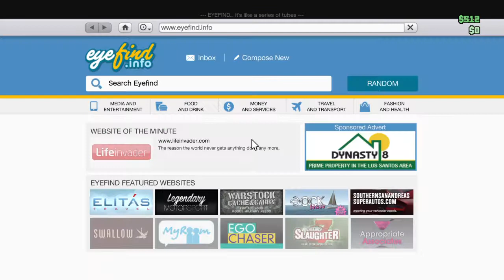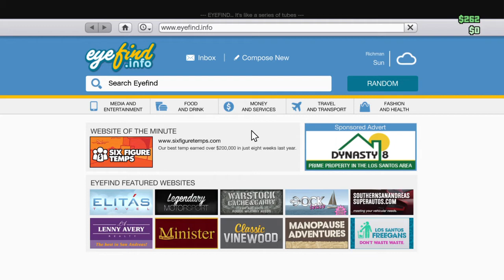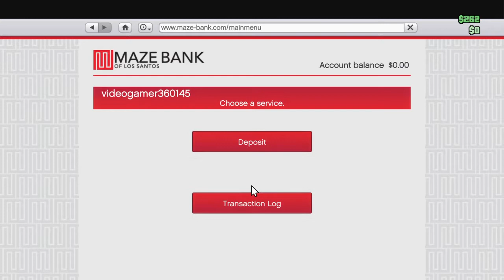Gta 5 limo delivery